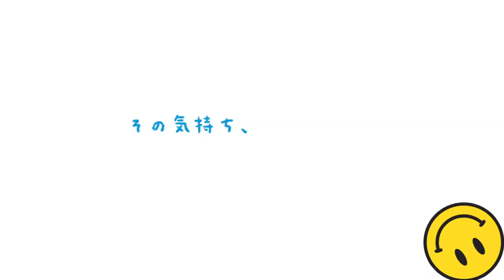ららぽーと CM 「メイキング」 森七菜